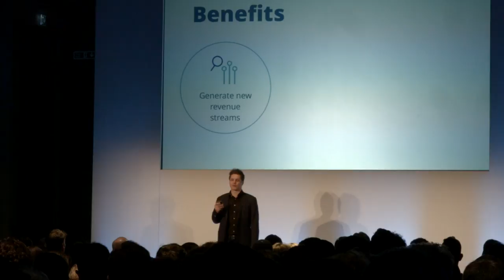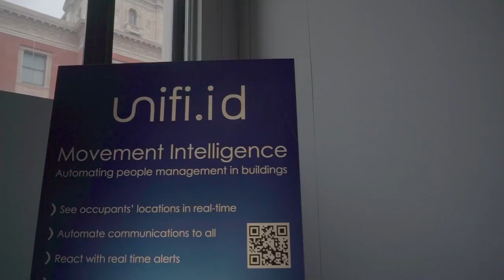Startupbootcamp IoT Demo Day 2018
On 24th January, Startupbootcamp IoT took over the Science Museum for Demo Day, an event which saw nine IoT startups pitching their companies to a room of over 300 potential customers, investors and partners. Having been selected from over 350 applications, the nine teams showcased work from across a broad range of Industrial, B2B and high-impact applications, from smart buildings and agriculture to machine automation.